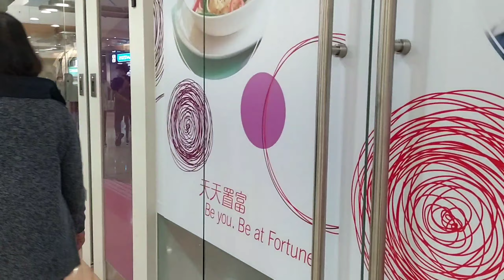Mabilisang pamamalengke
Tour sa palengke🤭🤭🤭🤭